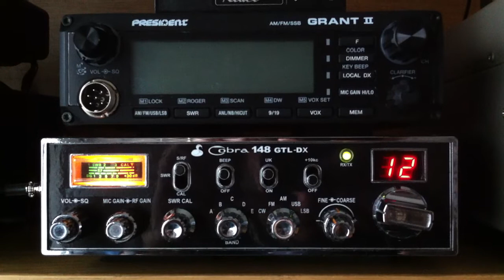2WR787 🇺🇸 state of Colorado USA on triple 5 Cobra 148 GTL-DX & Sirio Gainmaster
Short single call from 2WR787 state of Colorado USA on triple 5 Cobra 148 GTL-DX & Sirio Gainmaster